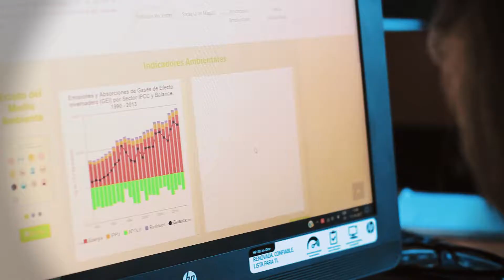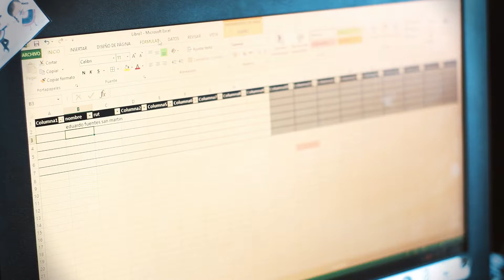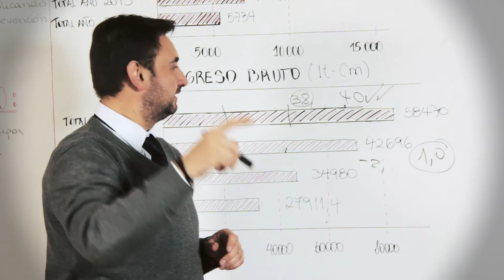SPOT ADMINISTRACION LPPN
Administracion liceo Politécnico Pueblo Nuevo